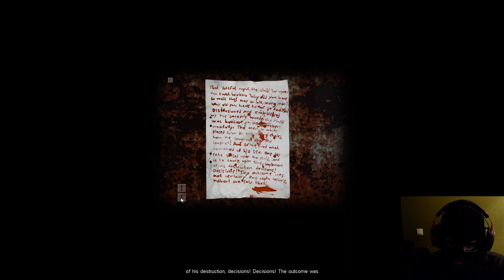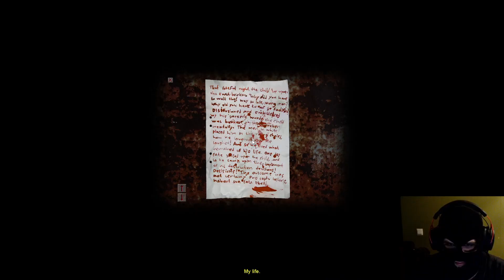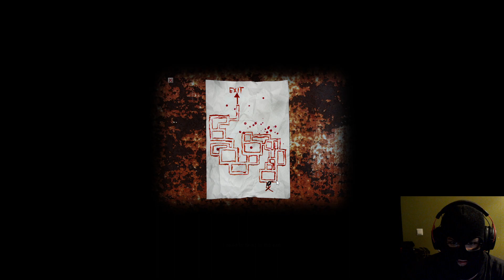Reaper Plays Cry Of Fear Part 7: TRAIN TO THE HOME?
Hey
This is the seventh episode of Cry Of Fear series.
This is recorded outside of streams.
Usually i upload all streams, but i think i should upload normal videos too.
Not just streams and music.
So i hope you enjoy.
-Reaper
All my social medias down below

 Trade Offer Link
☢☢My Steam Trade offer link if you want donate items to me in steam☢☢